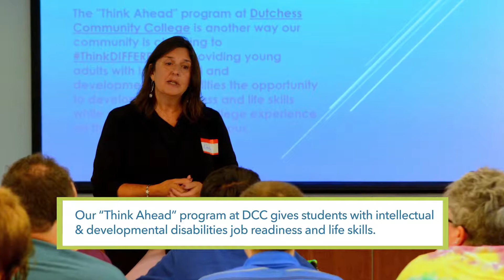ForAll - ThinkDIFFERENTLY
Established in 2015, the “ThinkDIFFERENTLY” initiative seeks to change the way individuals, businesses, organizations and communities relate to individuals with special needs. Following Dutchess County’s example, more than 100 municipalities throughout New York State and beyond have passed “ThinkDIFFERENTLY” resolutions, committing to create a more inclusive and supportive environment for individuals of all abilities.

More information about Dutchess County’s efforts to “ThinkDIFFERENTLY,” as well as a calendar of upcoming inclusive events throughout the County, is available at the award-winning website, thinkdifferently.net. The website offers simple navigation through the comprehensive array of local services available to residents with special needs and their families, and it connects families to resources, information and community events to enhance the lives of individuals of every ability.

Several upcoming “ThinkDIFFERENTLY” initiatives – including the formation of a “ThinkDIFFERENTLY” 4-H group in collaboration with Cornell Cooperative Extension; working with partners in the medical community, first responders, attorneys and judges to continue to address the systemic challenges faced by those with disabilities; and continuing to expand the movement’s footprint – are  among numerous topics County Executive Molinaro will announce during his 2020 Executive Budget Address on Wednesday, October 30th at 10 a.m. in the Legislative Chambers, 22 Market Street in Poughkeepsie.

The County Executive’s Budget Address can be viewed live on the County’s website, dutchessny.gov. Later that evening on the 30th, at 6:30 p.m., County Executive Molinaro and Budget Director Jessica White will host a countywide tele-town hall forum when residents will have the opportunity to participate in a live conversation about the 2020 county budget, learn key details, ask questions and share feedback.  County Executive Molinaro will also host a series of 2020 Executive Budget town hall forum events held throughout the county during the month of November.